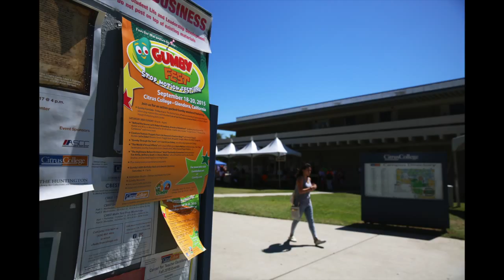Gumby Fest 2015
Citrus College held the second Gumby Fest Stop Motion event at its Performing Arts complex, showcasing 60 years of the pop icon clay character on September 18-20 in Glendora. The festival featured panels with animation, film and television professionals, as well as art workshops and a Gumby museum.

Photos by Trevor Stamp